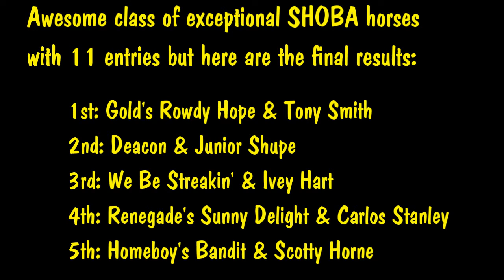Gold's Rowdy Hope and Tony SHOBA Ultimate Singlefooting Ch